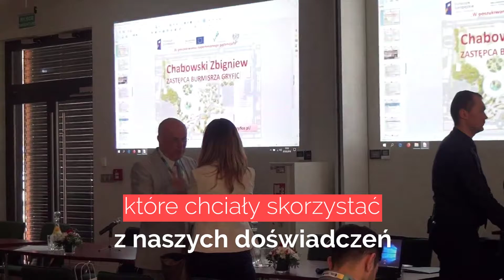Gryficki program rewitalizacji jednym z najciekawszych w województwie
W dniu 8 maja 2018 miałem ogromną przyjemność zaprezentować Program Rewitalizacji Społecznej Gminy Gryfice wybrany przez instytucję oceniającą jako jeden z trzech najciekawszych programów w naszym województwie. Na spotkaniu programy swoje prezentowała również Gmina Dziwnów oraz Gmina Cedynia.

70 złożonych programów oraz kolejnych 20 oczekujących na wpisanie na listę. Szczególną uwagę w gryfickim programie zwróciła koncepcja utworzenia wiejskich Centrów Umacniania Więzi Społecznych w Barkowie, Trzygłowie, Rybokartach i Świeszewie zaprojektowana według wizji architekta.

To ogromny zaszczyt móc przedstawić efekty ciężkiej pracy przed szerokim gremium profesorów, przedstawicieli ministerstw oraz samorządów lokalnych Województwa Zachodniopomorskiego. Było to spotkanie zamykające 2 letni okres pracy gmin oraz Urzędu Marszałkowskiego nad opracowaniem programów rewitalizacyjnych.